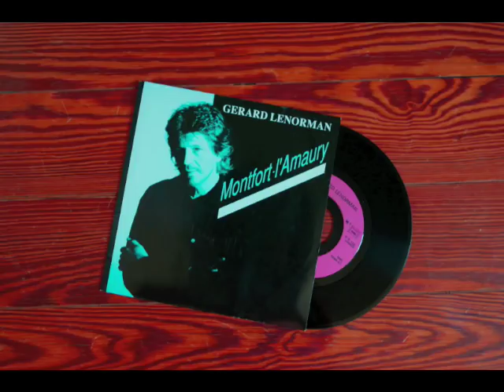Gerard Lenorman - Montfort L'Amaury